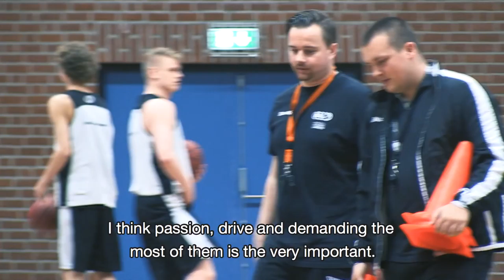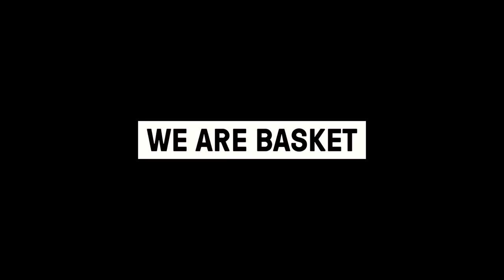The Vision of BAL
Basketball Academie Limburg is a fast growing organization which focusses on developing players from a young age by offering them practices with a high intensity and professional coaches. Their youth teams have already made huge steps and are some of the top competitors in their leagues. Now, BAL is also building a great foundation for their senior team in the Dutch Basketball League (DBL) by giving young players the opportunity to prove themselves at the highest level in the Netherlands.

Radenko Varagic, head coach at BAL, Koen van Gerwen, assistant coach, and Dyon van Hugten, physical coach, give their vision on BAL, share their goals, and their views on Dutch basketball.